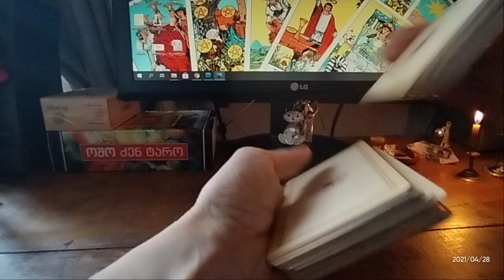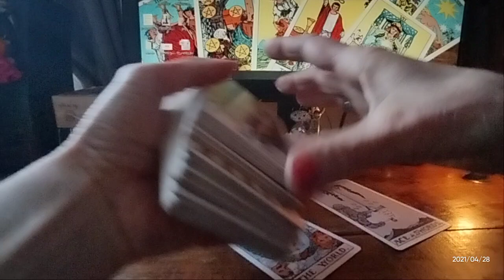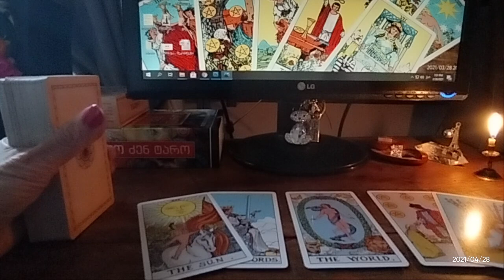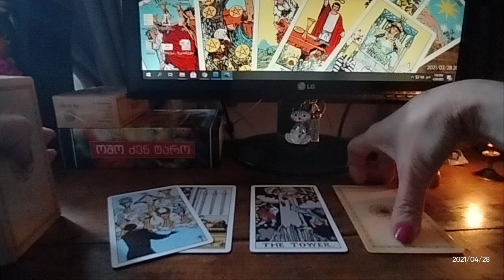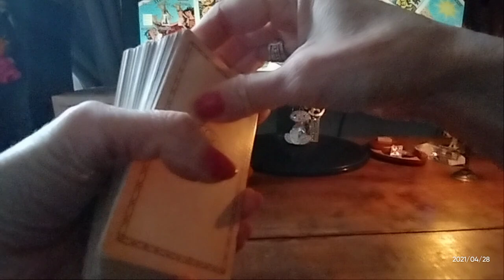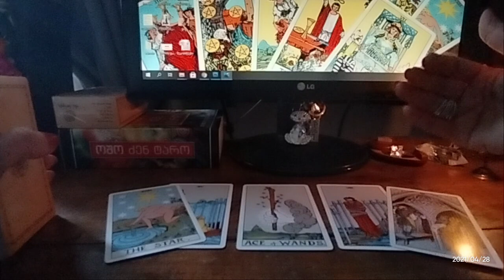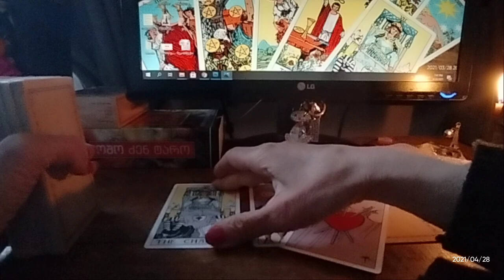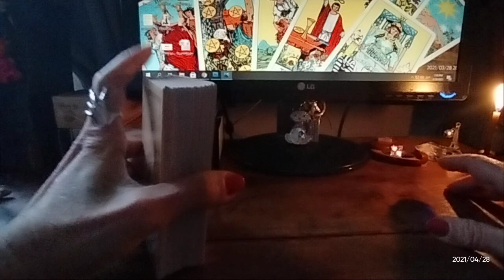🃏საჯარო გაშლა – შეყვარებულის გრძნობები – 5 ვარიანტი